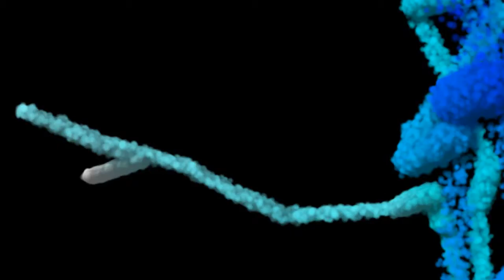smoke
after effects